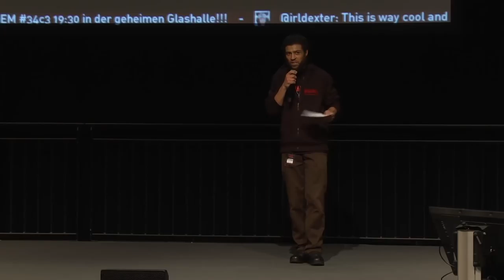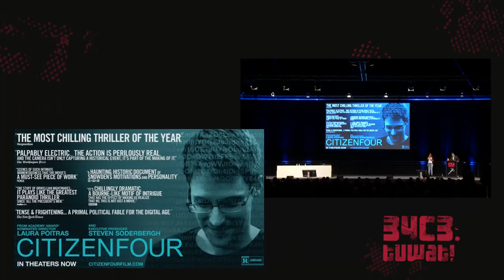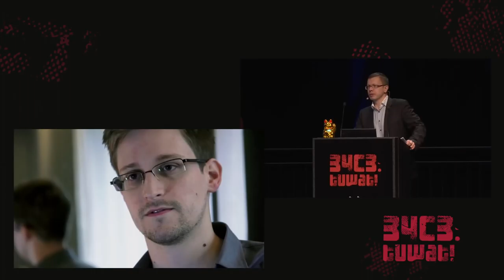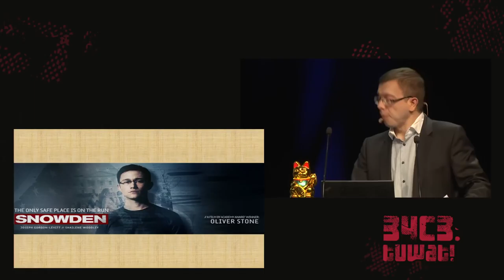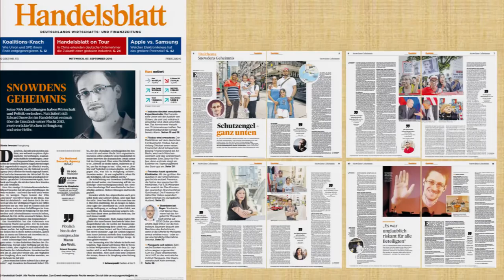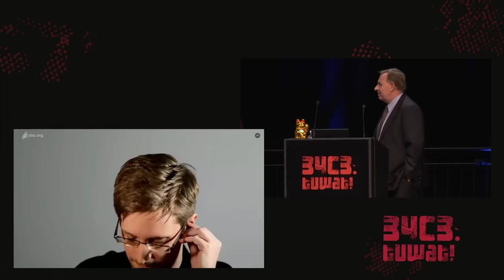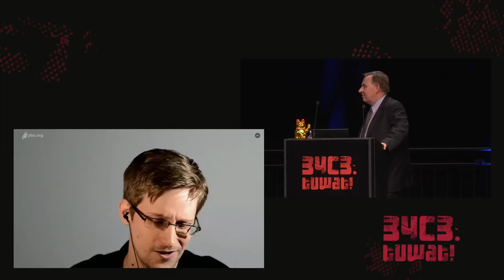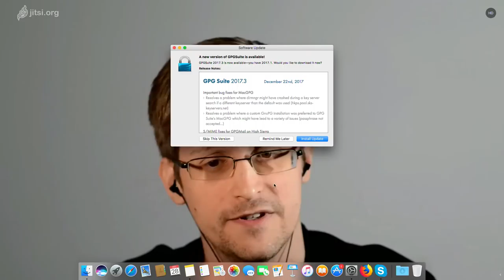34C3 - The Snowden Refugees under Surveillance in Hong Kong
A Rapidly Emerging Police State and Imminent Deportation to Sri Lanka and Philippines

The Snowden Refugees’ actions to protect the world’s most significant whistle blower of the 21st Century, amounts to an expression of Political Opinion. Since September 2016, the Snowden Refugees have been systematically targeted and persecuted by the Hong Kong government based on that political opinion.

After the Oliver Stone film “Snowden” was released in September 2016, the world learned about Edward Snowden having been provided a safe haven and refuge in Hong Kong by the destitute “Snowden Refugees”.
Instead of being recognized as brave individuals who selflessly protected Mr Snowden, the Hong Kong government launched a systematic campaign to harass, oppress and punish the Snowden Refugees, with a view to deport them from Hong Kong as quickly as possible.
By October 2017, the Hong Kong government had utilized the Social Welfare Department, its Swiss based Contractor International Social Services, and the Immigration Department to target and punish the Snowden Refugees. These well-planned systemic efforts escalated with the Hong Kong police targeting the Snowden Refugees, instead of providing protection to them.
The Hong Kong government has been aggressively seeking to rapidly remove Vanessa and her stateless daughter to the Philippines under conditions of a nation-wide state of emergency, martial law in Mindanao and a recently catalyzed nation-wide civil war with the National People’s Army. In the name of a war on drugs, President Duterte directed the well-planned and systematic use of torture, arbitrary arrest and detention, enforced disappearances and extra-judicial killings of tens of thousands of innocent civilians including politicians, with no end in sight. His actions amount to crimes against humanity.
The Hong Kong government also seeks to deport the Sri Lankan Snowden Refugees to a country accused of having committed war crimes, crimes against humanity and genocide, with its current Prime Minister Ranil Wickremesinghe accused of being complicit in war crimes and crimes against humanity. Today Sri Lanka is plagued by systemic use of torture, arbitrary arrest and detention, enforced disappearances and extrajudicial killings with no end in sight.
In the above context, the Hong Kong government has failed to protect the Snowden Refugees and in fact have taken steps to put them in harms’ way both in Hong Kong and their countries of origin.

Robert Tibbo Edward Snowden